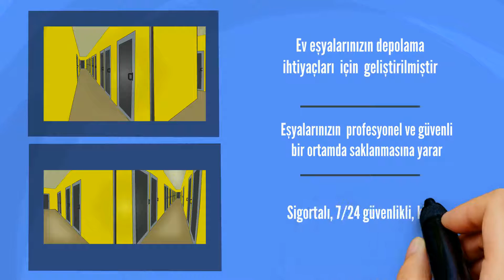Nakliyat firmaları için animasyon tanıtım filmi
Nakliye şirketleri için hazırladığımız reklam videosu